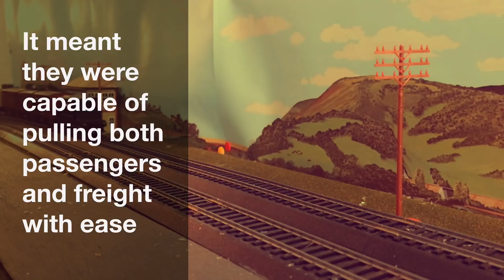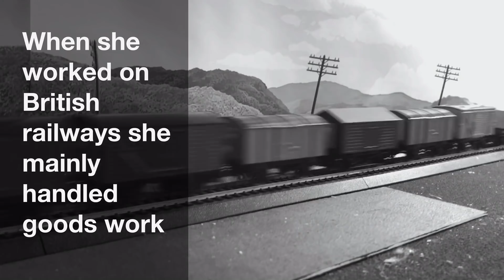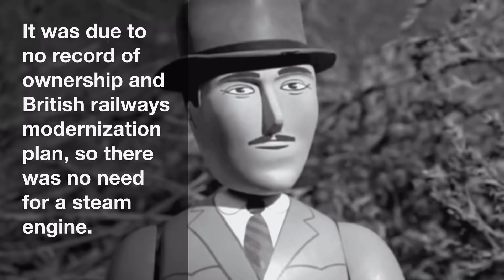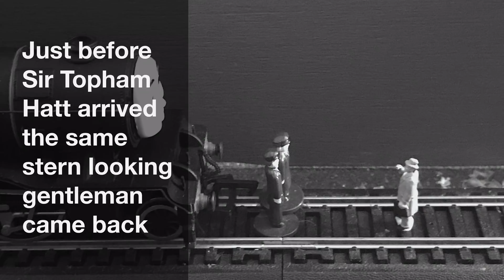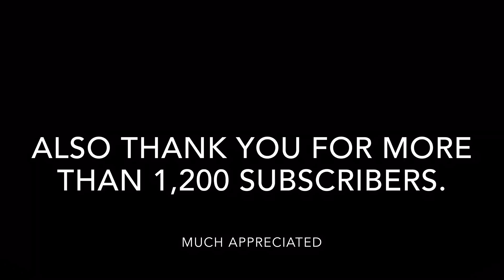Custom Character: Charlotte the V2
Here is my latest custom character. A V2 named Charlotte and this is the story I made for her. Personally I enjoyed this and I had help from many people making sure the story was ok. Also I have a variant of Crovan’s gate made as well. I hope you enjoy it. There is still more content to come.